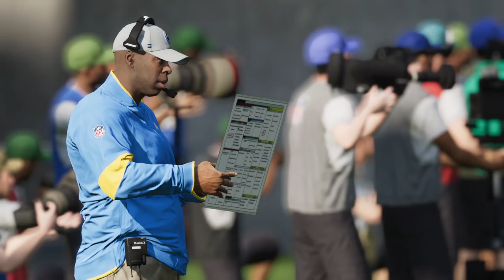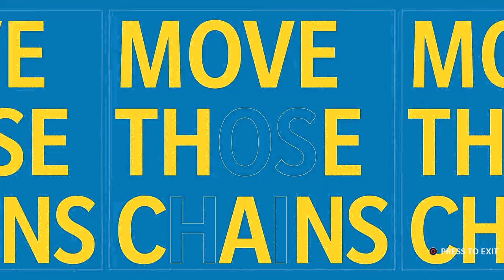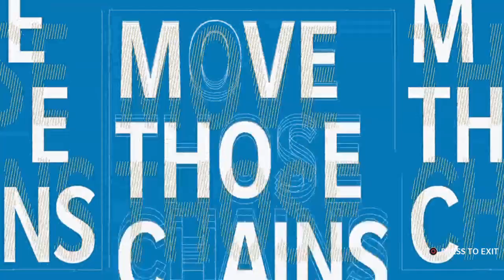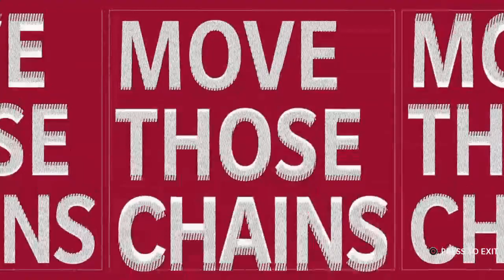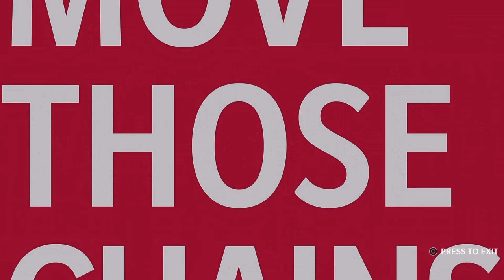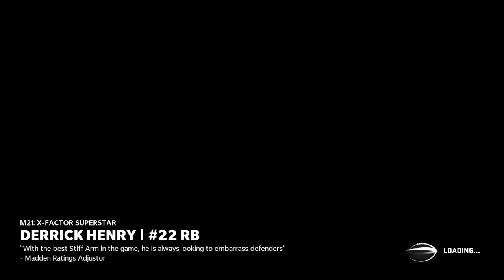Chubba Wubba @ Los Angeles Charges